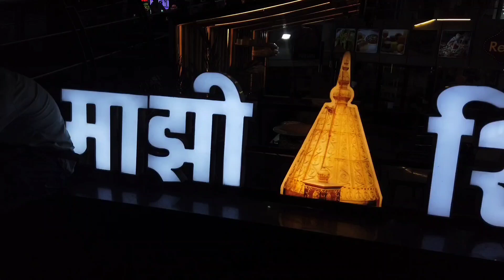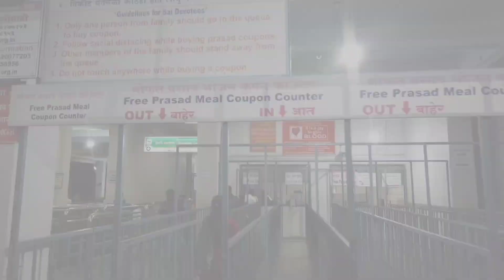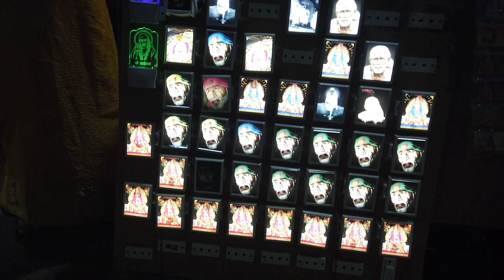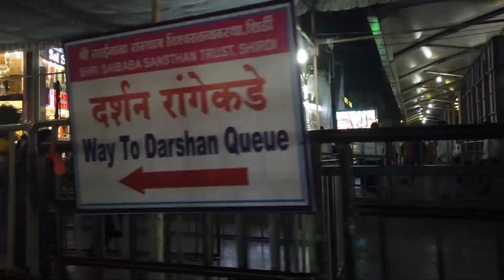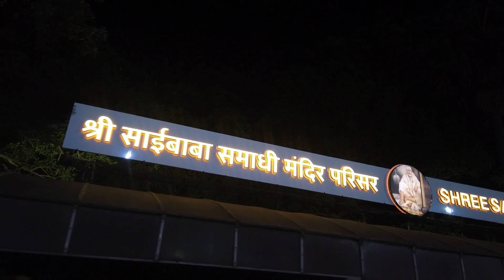Sai Baba darshan 2023 . Shirdi night view 2023 शिडी साई बाबा 2023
2023 shirdi sai baba temple in Maharashtra .